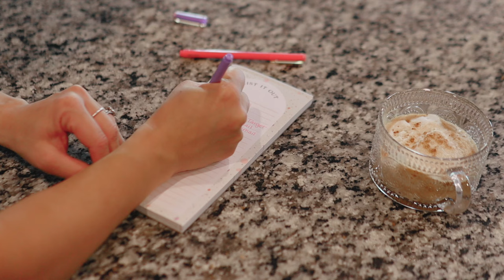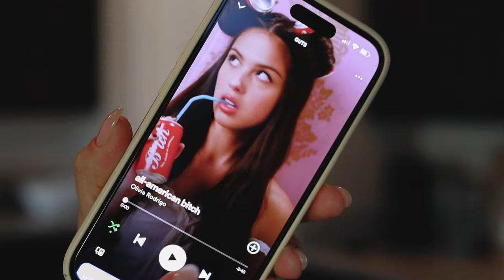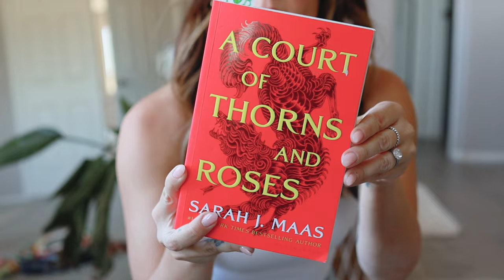PACK & PREP WITH ME FOR VACATION 🌴✈️ | day in the life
come along for this day in the life as I pack and prep for vacation! 🌴✈️
every first Merit order ships with the signature bag

0:00 intro
0:17 today's agenda
1:54 coffee and to-do lists
4:28 tidying up
6:19 work sesh
7:30 packing makeup with Merit
9:35 packing toiletries and accessories
11:52 packing activities for the plane
13:24 more tidying
14:04 packing the kids' suitcase
16:15 packing my suitcase
21:07 making dinner

43,906